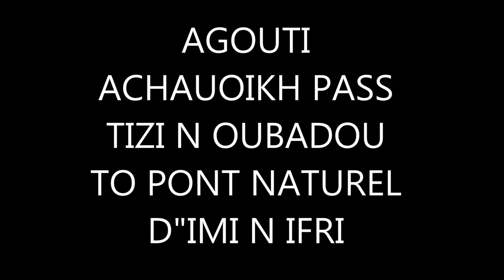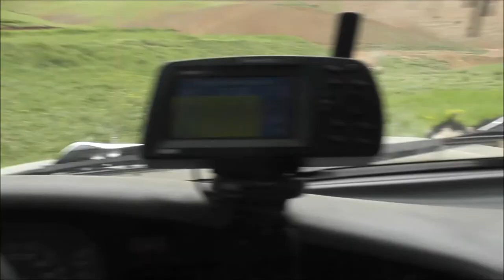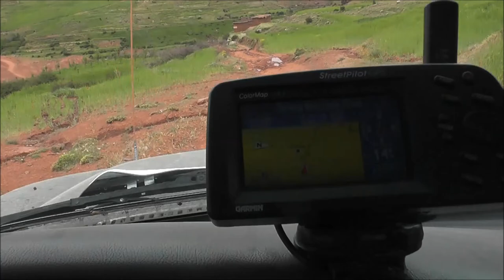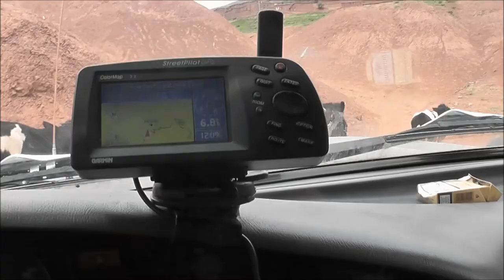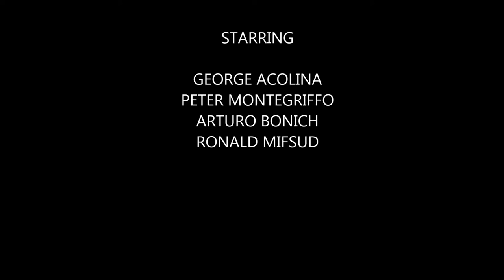AGOUTI ACHAOUIKH PASS THE TIZI N OUBADOU TO IMI N IFRI IN THE HIGH ATLAS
A JOURNEY BACK TO BIBLICAL TIMES IN THE HIGH ATLAS MOUNTAINS NOT MANY PEOPLE HAVE TRAVELED THROUGH THIS SECLUDED PASS UNSPOILED AND NOT PASSABLE DUE TO THE SNOW IN THE WINTER MONTHS !  SO DO NOT TRY THIS ROUTE IN JANUARY !